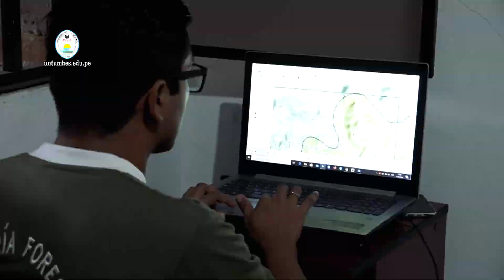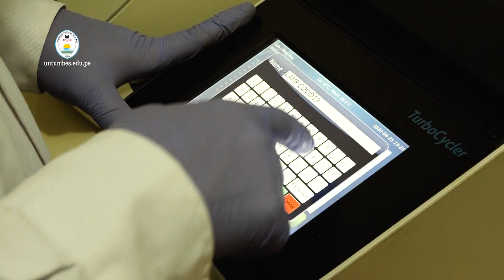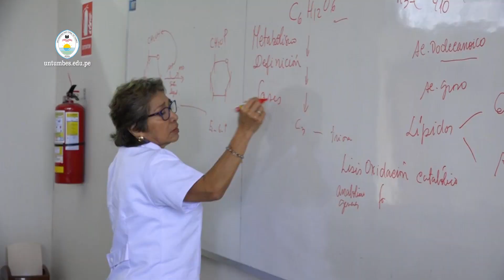Rumbo a la Excelencia